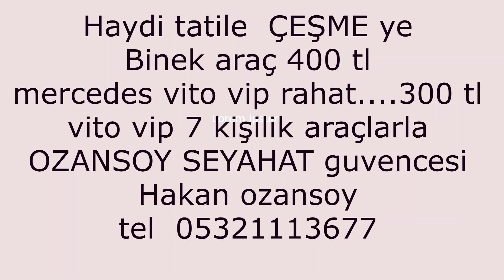izmir havalimanı sahara otel alaçatı transfer shuttle transfer 80 tl vito vip transfer 300 tl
izmir havalimanı alaçatı  bölgesine  shuttle transfer  80 tl  vito vip  transfer   300 tl  sahara otel alaçatı transfer